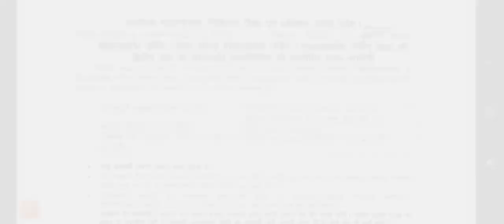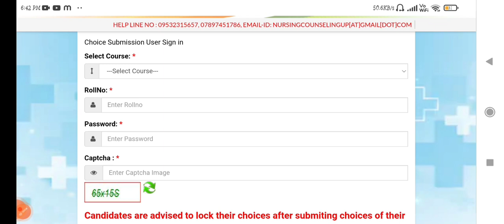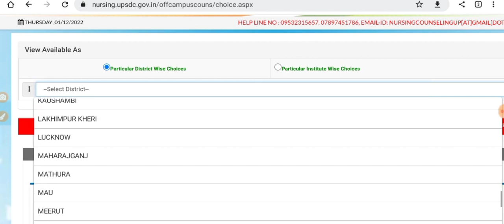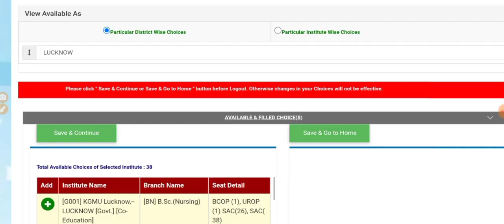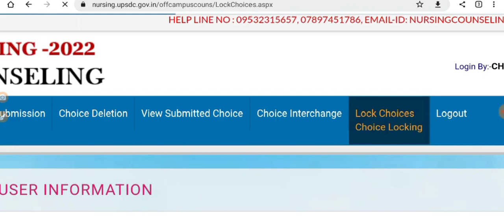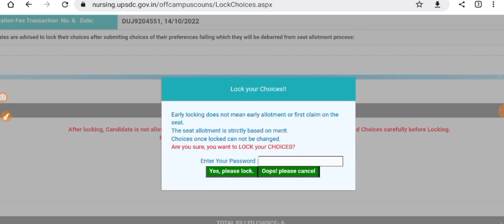choice filling process of 2nd counselling?? kaise kre kb kre?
Thanks to watch the video...i hope u understand all the things very well!!!
website for counselling 👇
Thanks to watch the video...i hope u understand all thr things very well!!!
To read & write the best notes of paramedical and nursing exam also these notes r helpful in your class 11& 12 also
To Download notes pdf of lecture and all videos updates🍀 👇👇join me on telegram🍃🍃
Love & support💪
Biology notes for paramedical nursing and other competitive exams